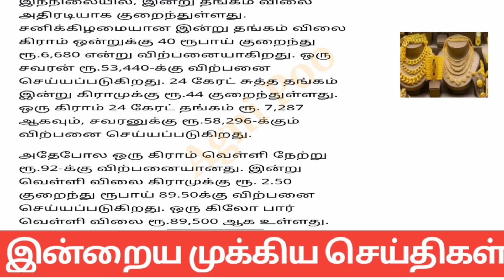காலை 7 மணி செய்திகள் | 09-09-2024|Morning headlines news|Mukkiya Seithigal|Stalin news|Today news